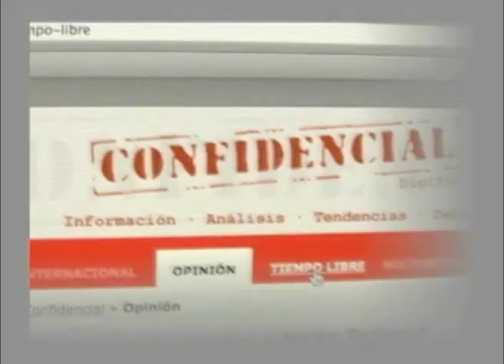Eddy Kühl presenta su libro: Rubén Darío, según un paisano de Matagalpa